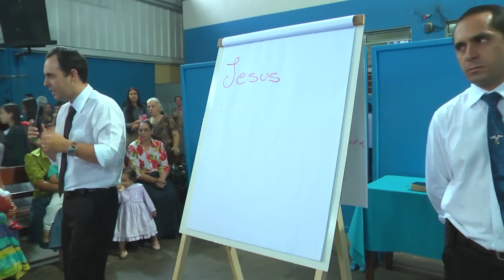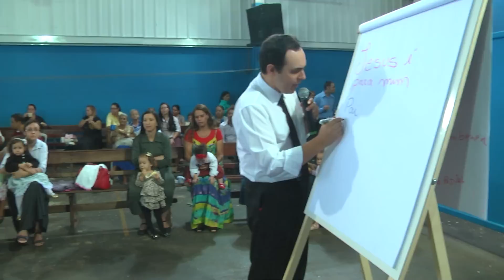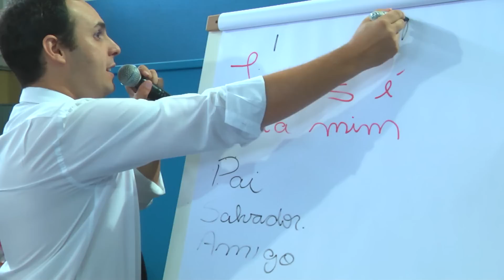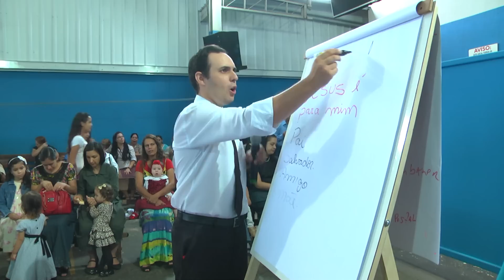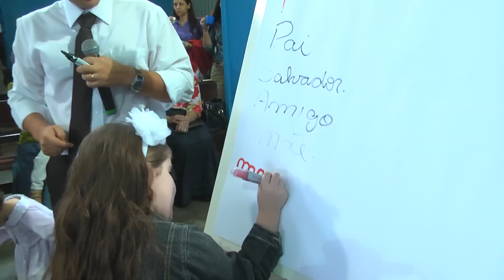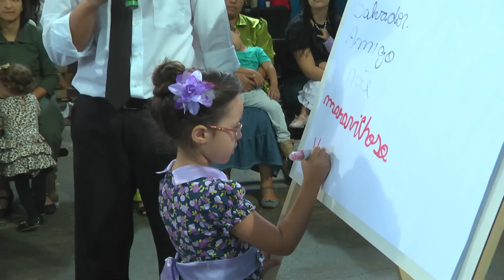14.12.2014 - Escolinha das Crianças - Prof. William Candine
No Tabernáculo da Fé